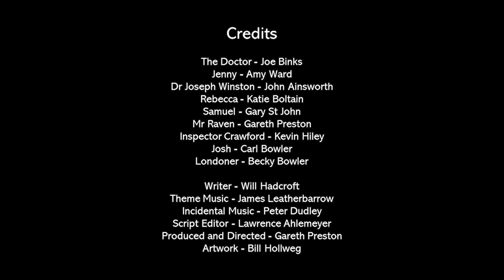The Chattath Factor by BBC Doctor Who author Will Hadcroft - Part Three of Three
The Time Scales broadcasts/rereleases under permission of Fine Line Productions, The Chattath Factor written by BBC Doctor Who author of Doctor Who: The Resurrection Plant Will Hadcroft.

This story was recorded with a full cast in 2006.   It was originally released in 2010.  It has been rereleased on August 3, 2022, here.

Cast and Crew are:

The Doctor - Joe Binks
Jenny - Amy Ward
Dr Joseph Winston - John Ainsworth
Rebecca - Katie Boltain
Samuel - Gary St John
Mr Raven - Gareth Preston
Inspector Crawford - Kevin Hiley
Josh - Carl Bowler
Londoner - Becky Bowler

Writer - Will Hadcroft
Theme Music - James Leatherbarrow
Incidental Music - Peter Dudley
Script Editor - Lawrence Ahlemeyer
Produced and Directed - Gareth Preston
Artwork - Bill Hollwegnd

This story has been difficult to find online.  Thank you to Fine Line Productions for permission and use of this story which coincides with a global celebration of author Will Hadcroft becoming the newest BBC Doctor Who author, after decades of trying.

Doctor Who: The Resurrection Plant by Will Hadcroft was released August 4, 2022 and is available for streaming from your favorite services including Audible

Doctor Who: The Resurrection Plant by Will Hadcroft is also available on CD from all fine booksellers.

Please see the Fine Line Productions site here for additional, unique and enjoyable audio adventures and exclusive entertainment content:

For The late July The Time Scales Interviews special with Will Hadcroft